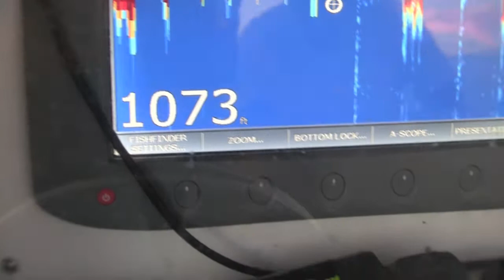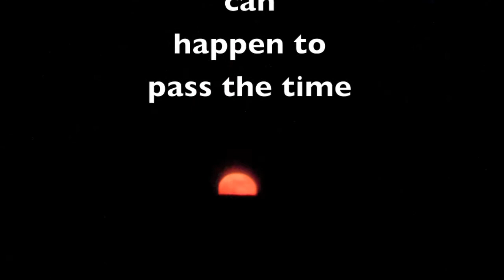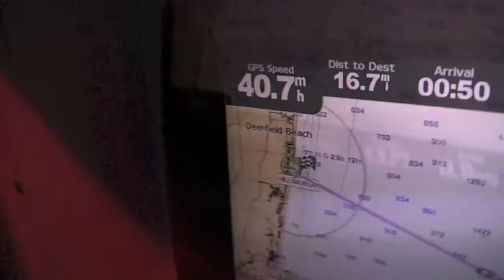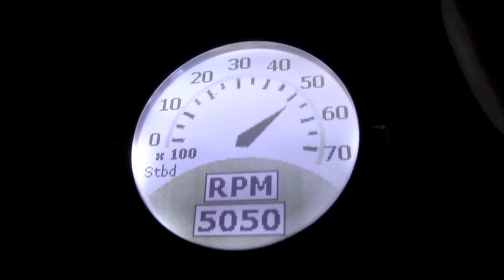fishing ,diving trips oct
spearfishing swordfish stingray lobsters sharks ,fishing trips ,groupers